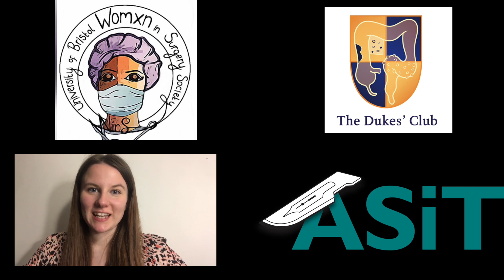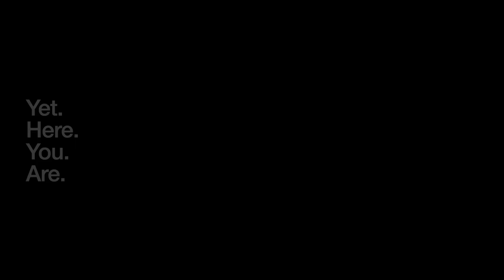50 Faces of Surgery Episode 8: Miss Nikola Henderson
50 Faces Episode 8: Miss Nikola Henderson is a consultant General and colorectal surgeon, and teaching lead for surgery at the University of Dundee. Educated at the very same university, Miss Henderson spent much of her training at the Nine Wells Hospital before being appointed consultant in 2018 with a specialist interest in emergency paediatric surgery and laparoscopic colorectal cancer. She has a passion for research, even undertaking year as a Clinical Research Fellow in publications and both national and international presentations. The recognition for her work started early in her career,  gaining her commendation overall for her degree in medicine and has continued throughout her career with the ASGBI Gold Medal for the highest marking in the sitting of the FRCS. @thetraumasurg @bristolwins @asitofficial @nik_henderson @UoDmedicine @asgbi @asgbi_ma @eycn_acp @Dukes_Club @RCSEd